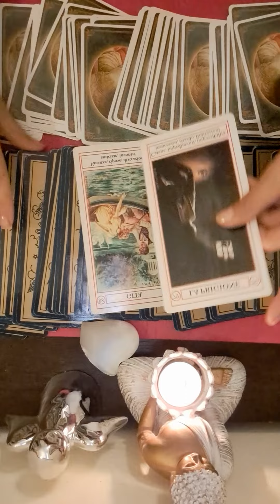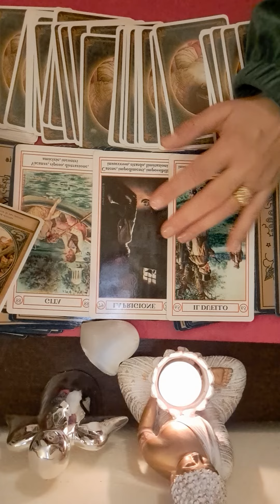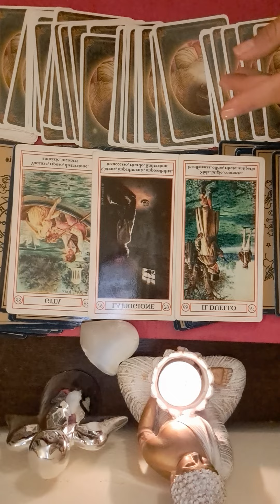💟💟 ZODIA GEMENI 23 OCTOMBRIE